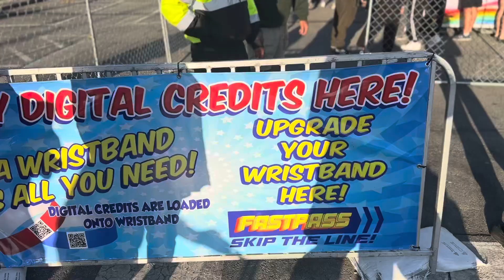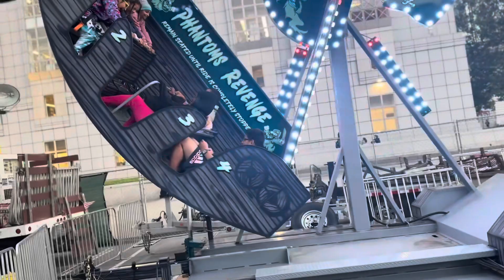Family fun day at the mini fair.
San Francisco fair